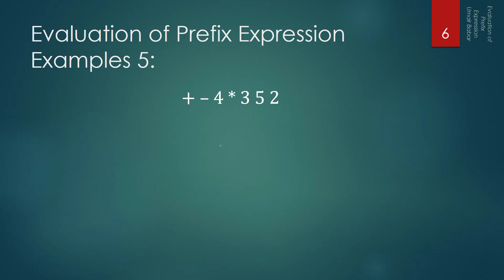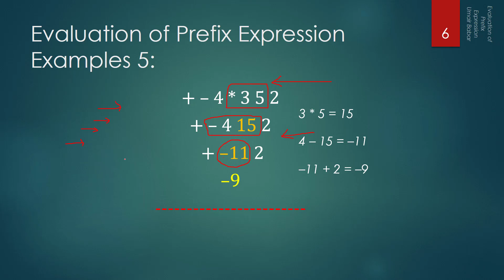16.3 Evaluation of Prefix Expression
How to Evaluate Postfix Expression.